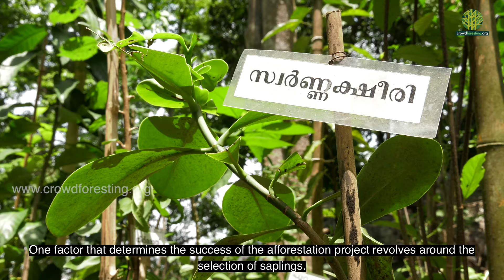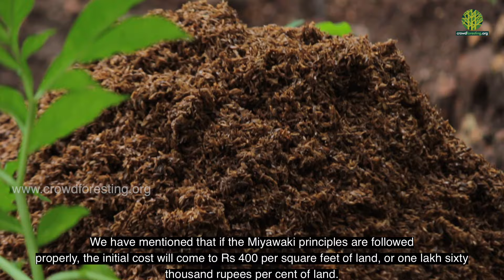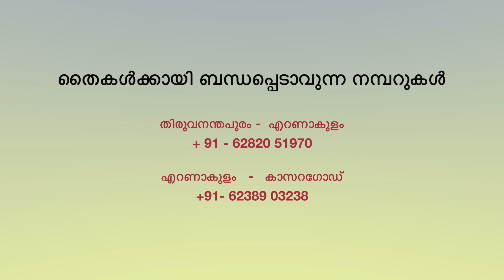Saplings for Miyawaki model Forest | For Sale | Older Saplings | Root Development | Afforestation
M. R. HARI SERIES | # 156
Crowdforesting team is aiming to empower ecorestoration efforts by assisting them in locating high-quality saplings specifically suited for Miyawaki forests. This video highlights saplings suitable for Miyawaki forests, known for their dense planting and rapid growth. These saplings are specifically developed with enhanced root systems, typically used in Miyawaki projects. If you're interested in acquiring these saplings, please contact the numbers provided in the video. The Crowdforesting team or the presenter isn't directly involved in their sale.